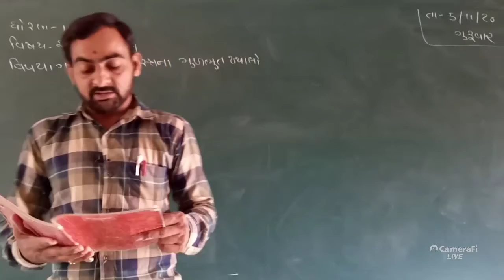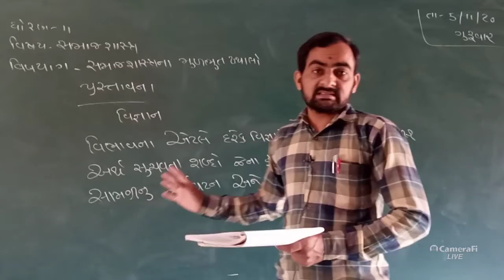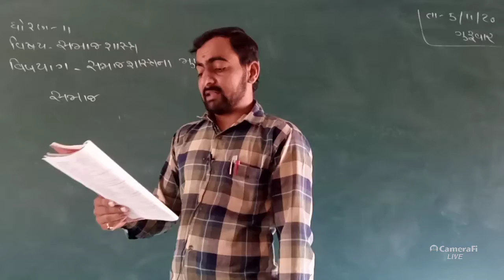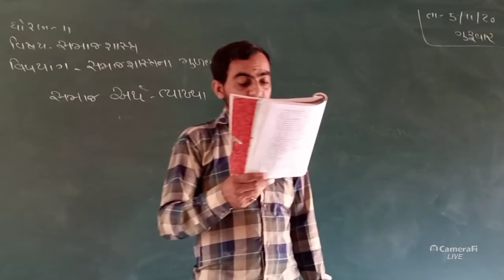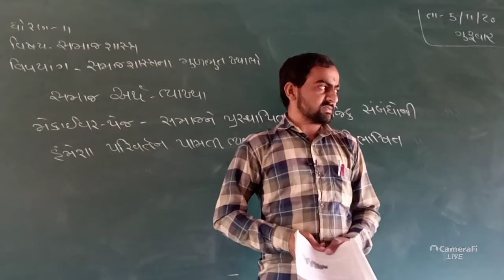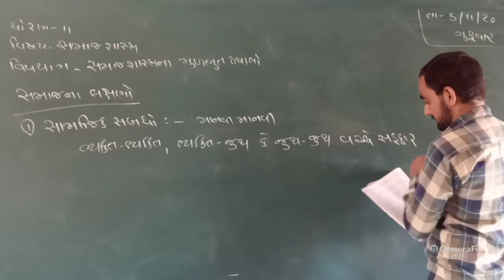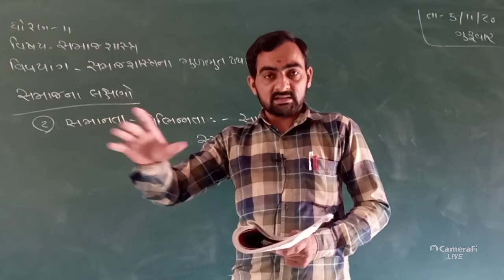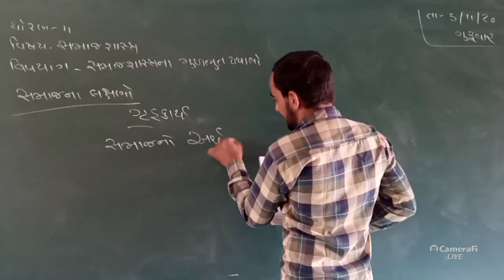ધોરણ-૧૧ વિષય-સમાજશાસ્ત્ર વિષયાંગ- સમાજશાસ્ત્રના મૂળભૂત ખ્યાલો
સમાજનો અર્થ  અને બે લક્ષણો લખવા